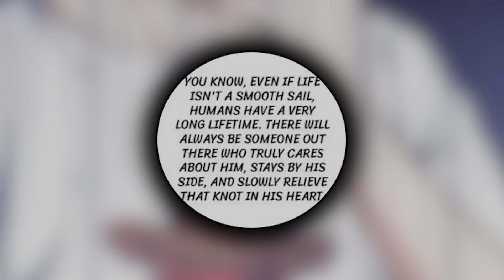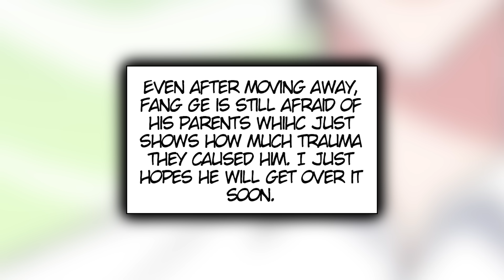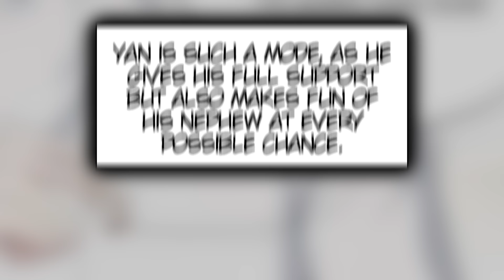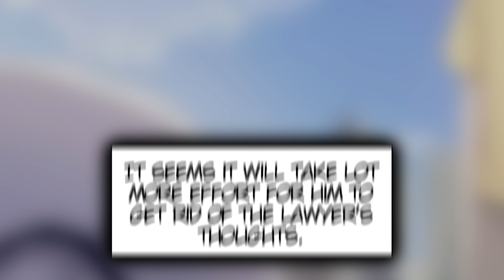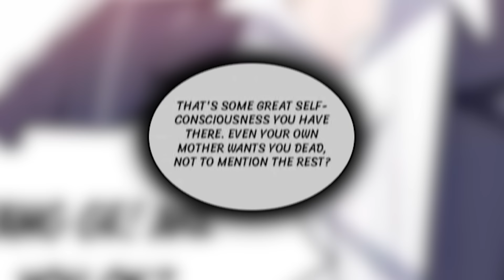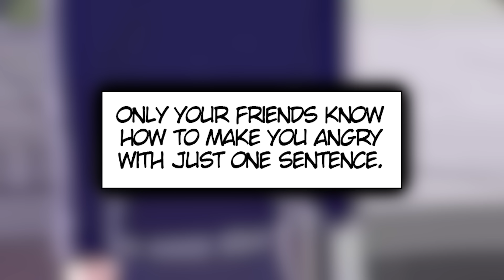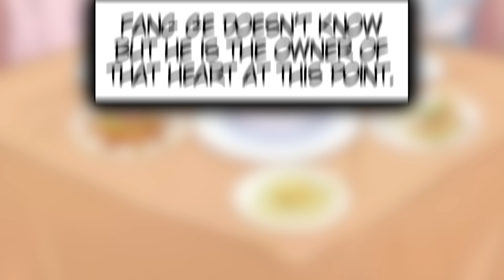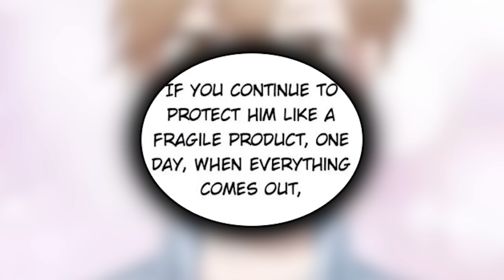(2) He Thought He Found The Perfect Lawyer Until His Lawyer Demands Special "Services" To Help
Fang is a famous cartoonist who is deceived by his company and wants to find a powerful lawyer to fight against them. He finds the perfect person for that job but the only problem is that the lawyer doesn’t want to get paid through money and would prefer if Fang obeyed to his special requests instead.

Chapters:  28-54